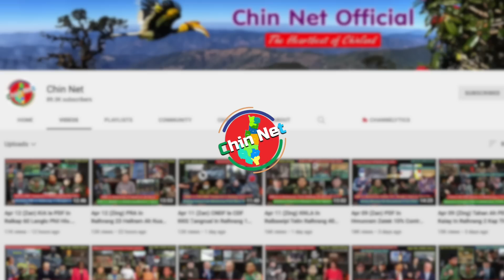Jul 06 Zan: KIA In Palik 7 An Kai. Pyosawṭhi Pawlin India Mi 2 Thah Ruangah Buainak Sosang Thei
Background Image:
"Designed by kjpargeter / Freepik"